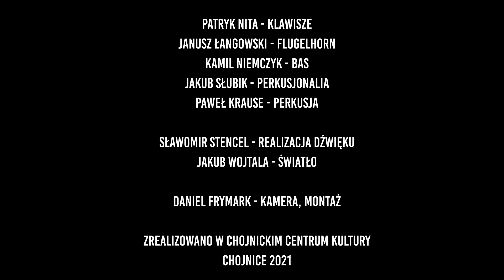Katarzyna Daniel "Just the two of us"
Chojnickie Centrum Kultury prezentuje kolejny utwór, który będzie można usłyszeć w ramach koncertu z największymi piosenkami z lat '80-tych.

Katarzyna Daniel śpiewa przebój Billa Withers'a. Na klawiszach Patryk Nita, flugelhorn Janusz Łangowski, bas Kamil Niemczyk, perkusjonalia Jakub Słubik, perkusja Paweł Krause.

Koncert na żywo z publicznością na chojnickiej scenie odbędzie się 24 czerwca 2021 r..

Wideo/montaż: Daniel Frymark
Dźwięk: Sławomir Stencel
Światło: Jakub Wojtala

Produkcja: Chojnickie Centrum Kultury